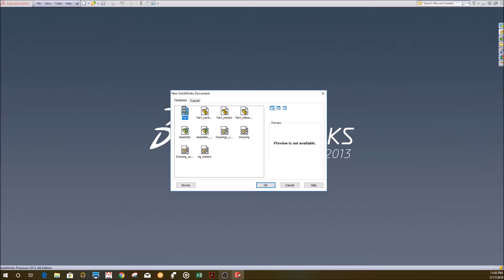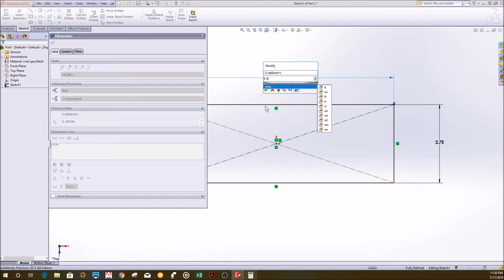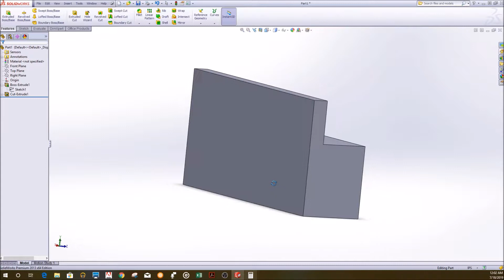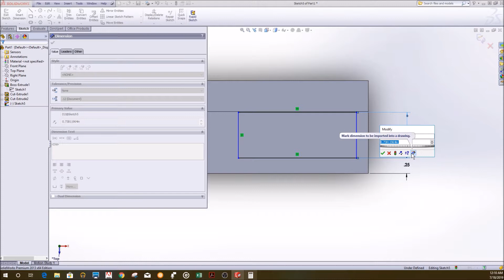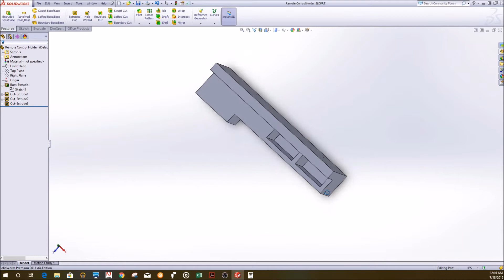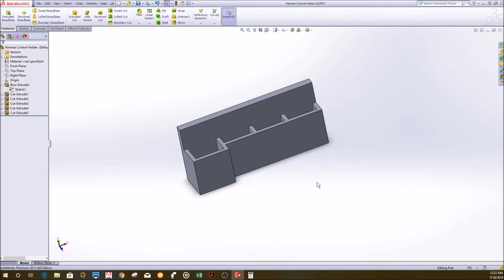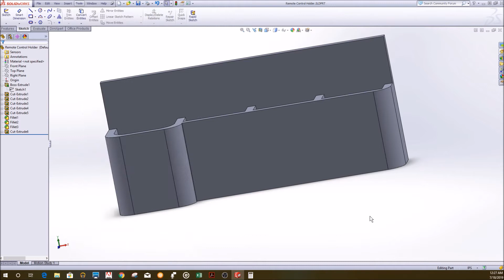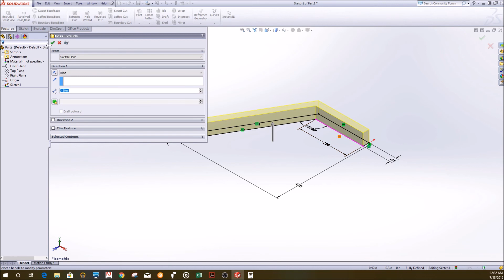Solidworks tutorial: Remote Control Holder 3D printed model (easy)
Project #2:

This is the Solidworks Tutorial for the 3D model I created and printed on my Ender 3.

This is an easy model to get started with SolidWorks. You can learn how to draw basic shapes and perform standard features (such as extrude/extrude cut/fillet) by following this tutorial.

Again, I am no expert in SolidWorks. I hope to get better as I continue to practice using the software and I will share my progress with you guys as I continue to work on different projects and draw more complex models.

I left out a narration on this solidworks tutorial as I am in the process of moving to a new home and did not have the time to record a voice over. I also feel like it is unnecessary for these types of videos. But if you think I should add a voice over to my future Solidwork tutorial videos please let me know.

Ender 3 3D Printer Used

My Preferred Hatchbox 3D printer Filament

Other materials Used:

Gorilla Glue

Micro USB for 3D Printer